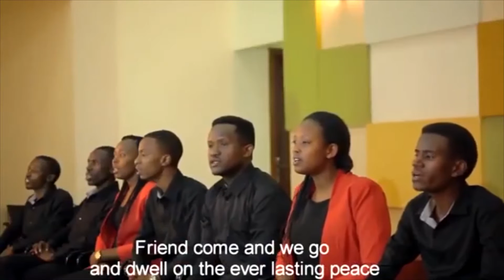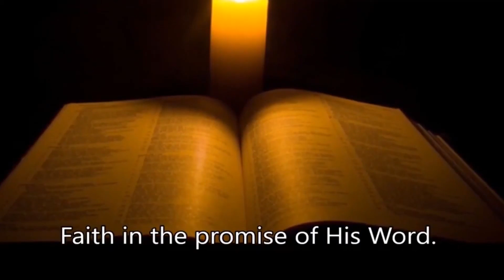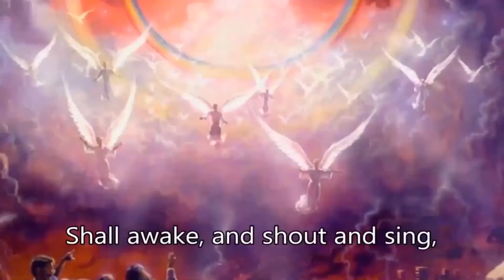Gahunda yo kuramya KBC 17/07/2021, Elder Kayijuka Ngabo , Amasomo akomeye dukura mu buzima bwa Mose